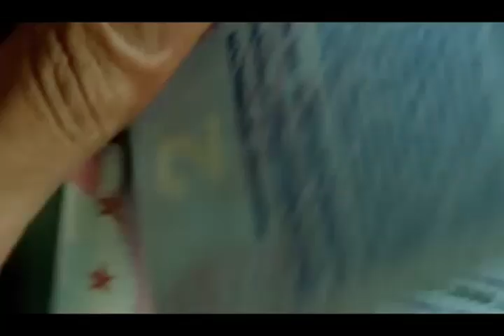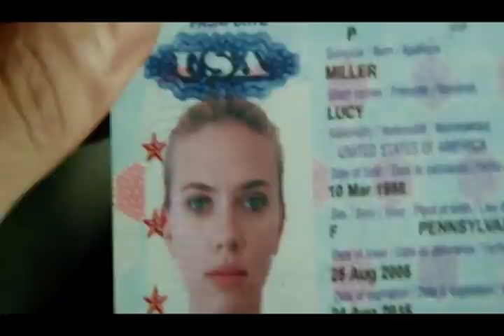BLACK WIDOW trailer